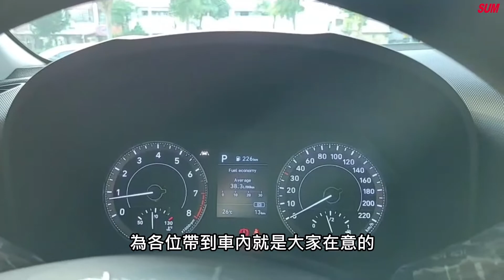【SUM中古車】HYUNDAI VENUE GLB 2021 全新中獎車/僅跑13公里 臺中市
車商資訊：SUM承冠汽車
聯絡人：詹朝期 先生
LINE：buymotor
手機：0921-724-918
車輛資訊：HYUNDAI VENUE GLB 2021
車輛售價：68.0萬
車輛所在：臺中市沙鹿區三民路62號